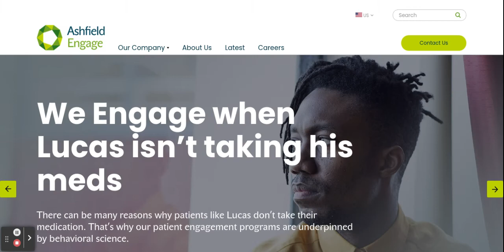Ashfield Engage on Chromebook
With the words "We Engage when Lucas isn’t taking his meds" shown on it, yo